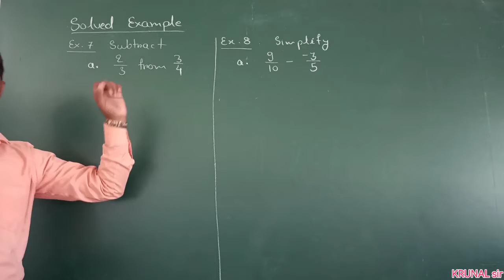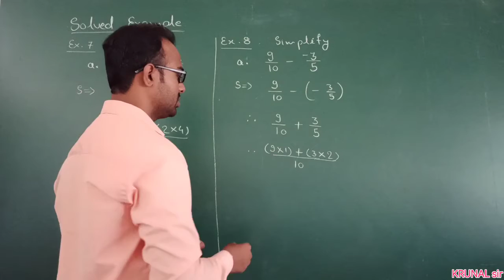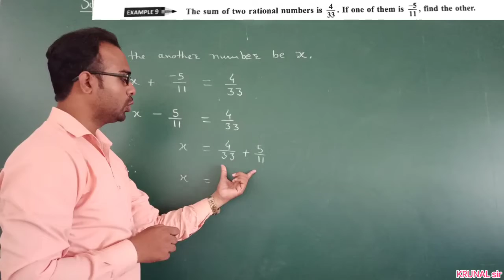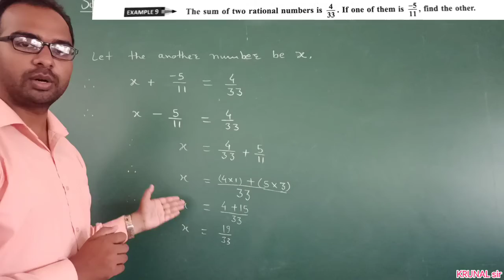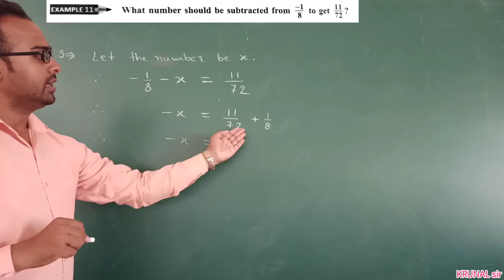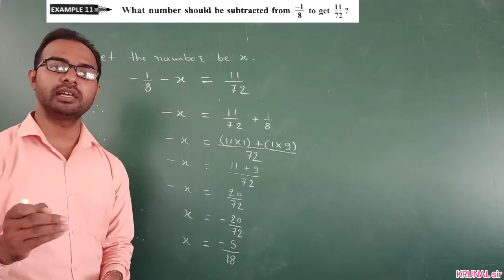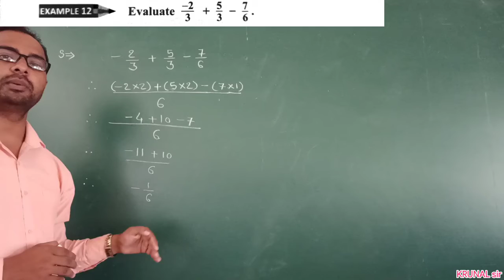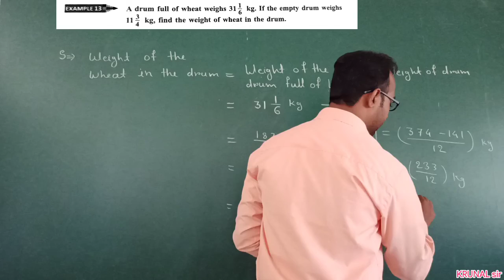8th std | Maths | Chapter 1 | Rational Numbers | part 5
Solved examples